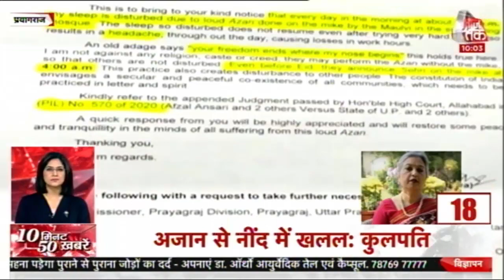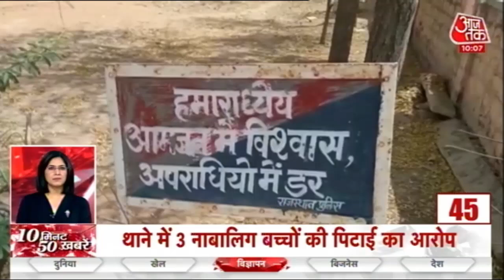Hindi News Live: देश-दुनिया कील अभी की 50 बड़ी खबरें I 10 Minute 50 Khabaren I Top 50 I Mar 17, 2021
Aaj Ki Taaja Khabar: एंटीलिया केस में बड़ा खुलासा हुआ है. NIA ने ये बड़ा खुलासा किया है. NIA ने काली मर्सिडीज से असली SUV की नंबर प्लेट बरामद कर गई है. इसके अलावा इस काली मर्सिडीज से पांच लाख से ज्यादा रुपये बरामद किया गया है. आपको बता दें कि एंटीलिया हाउस के सामने से एक कार में विस्फोटक सामान बरामद किया गया था.